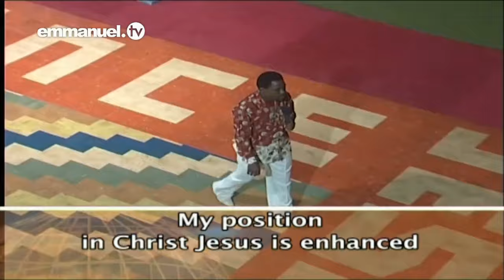THE SOLUTION TO YOUR PROBLEMS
Sermon by
Prophet TB Joshua
Synagogue Church of All Nations
Lagos_Nigeria

Go to your YOUTUBE HOMEPAGE and then click on MEMBERSHIP

Equity Bank
Fred Onyango Ogweny
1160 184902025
Nairobi-Kenya

Nairobi-Kenya

Video edited using CapCut Android App, Canva App